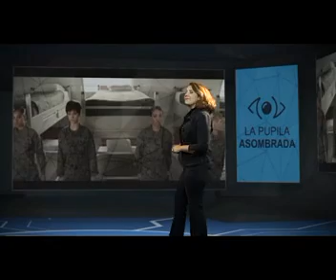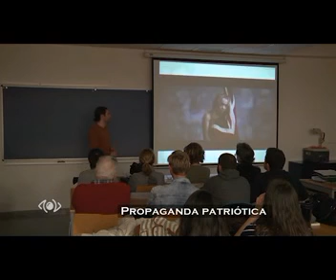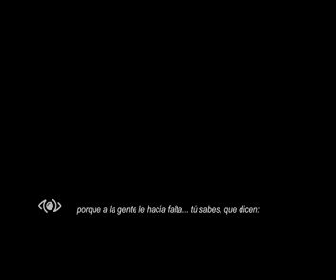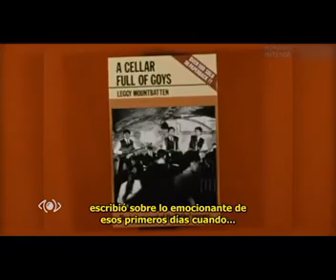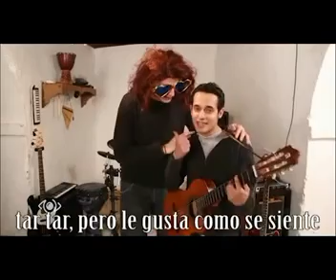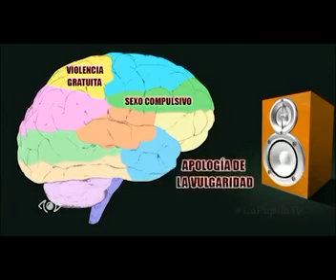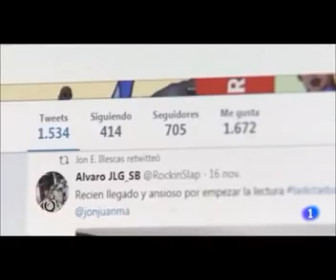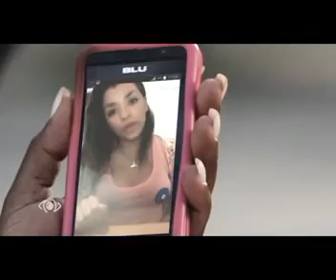La dictadura del video clip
¿Cómo se ponen “de moda” las canciones que todos conocemos? ¿Qué relación hay entre un videoclip y la falta de juicio crítico a la hora de exponernos a esos materiales? Basado en el libro de Jon Illescas.